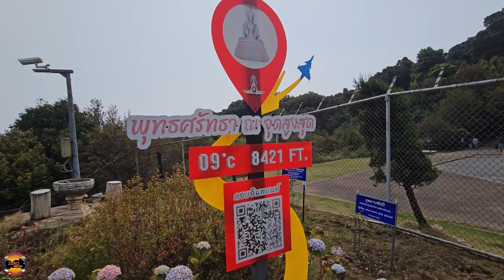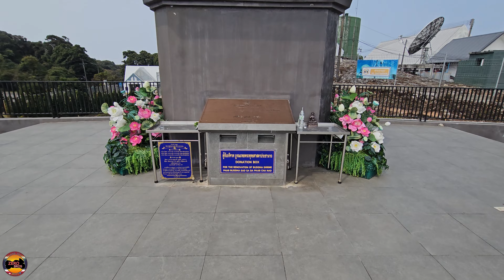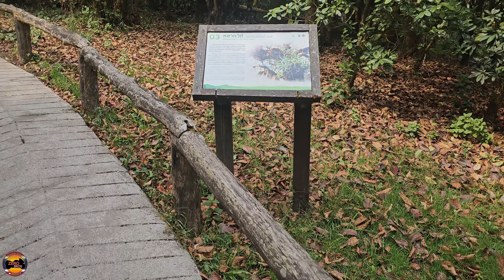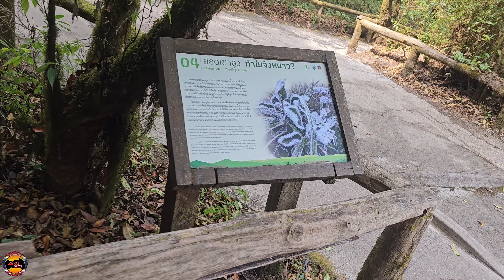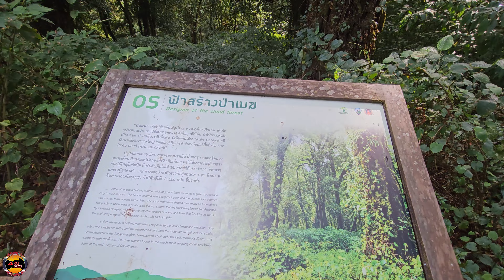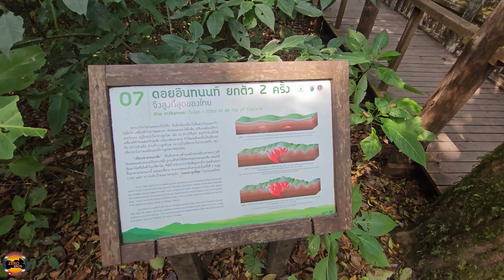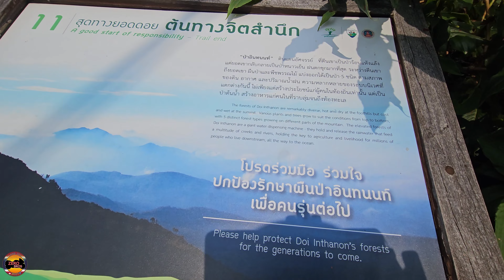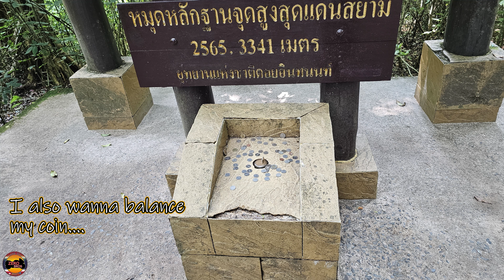Highest Spot In Thailand, MHS Loop - Doi Inthanon | Thailand Touring 2023 Episode 21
Thailand Touring 2023 Episode 21
Highest Spot In Thailand - Doi Inthanon
Stop 2 - Mae Hong Son Loop

Time to go explore. Checked out the Thai National Observatory.
Then beside is the Yod Doi Nature Trail where is the place for the Highest Spot in Thailand!

Follow us on this ride from Singapore, across Malaysia, all the way to Thailand to explore the sights and sceneries.